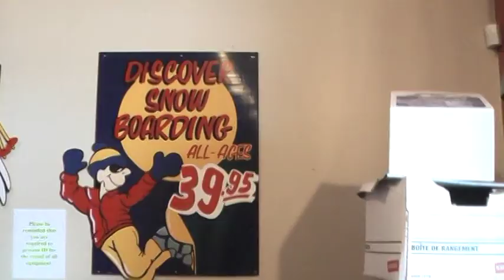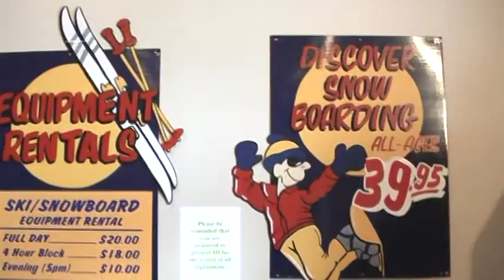Happy Birthday Ski Ben Eoin!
Come to Ski Ben Eoin and have the time of your life!

For information, visit these links:

Location → 5101 NS-4, Ben Eoin, Cape Breton, Nova Scotia, Canada
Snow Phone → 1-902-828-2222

Our mission is to encourage and organize enthusiasts toward the enjoyment of Alpine Skiing, Nordic Skiing, Snowboarding and Snowshoeing. To develop skill among men, women, and children and to promote safety, good fellowship and sportsmanship. Activities will emphasize full family participation and active lifestyle.

Ski Ben Eoin offers a range of experiences for the entire family. Whether you are new to the sport of skiing or snowboarding or a seasoned amateur, Ski Ben Eoin offers an experience for young and old alike.

Located on Route 4, Ski Ben Eoin is close to the urban center of Sydney, making it easily accessible by air or ground transportation. Over the years, Ski Ben Eoin has evolved into a reputable and top-notch skiing and snowboard facility and has a dedicated membership that takes pride in ensuring each visitor experiences fun and adventure in a relaxed, friendly atmosphere.

We invite you to browse our website and encourage you to check back frequently for updates to news, events and hill conditions.